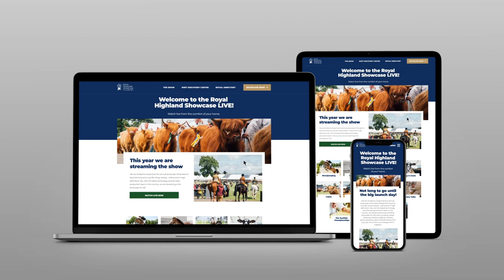Royal Highland Showcase 2021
Find out how the Royal Highland Showcase 2021 will work and how you can watch the competitions - live and on demand!